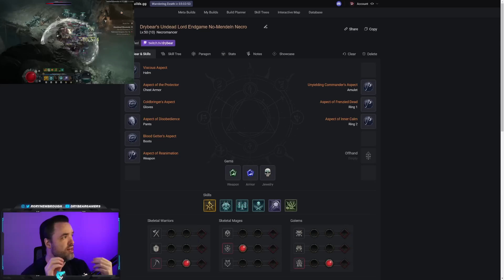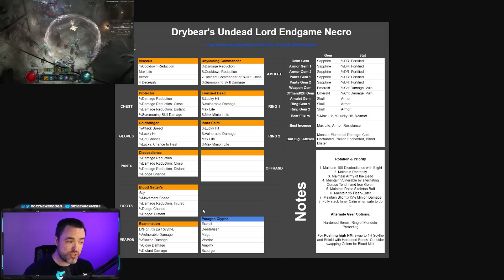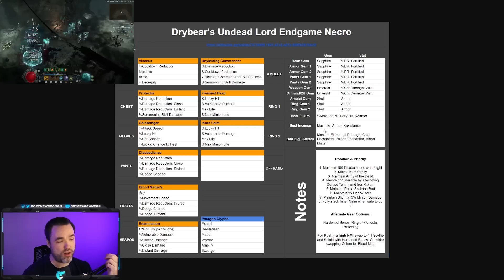NO UNIQUES NEEDED... Drybear's Undead Lord NM80+ Endgame Necro | Diablo IV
Diablo IV is the ultimate action RPG experience with endless evil to slaughter, countless abilities to master, nightmarish dungeons, and legendary loot. Embark on the campaign solo or with friends, through beautifully dark settings, or explore a shared world where players can meet in towns to trade, team up to battle world bosses, or descend into PVP zones to test their skills against other players. Create and customize your character to battle onward against the unspeakable horrors that blight this land. Choose from one of five classes, discover and experiment with a vast array of powerful equipment, and carefully select your talents and abilities to become steadfast in the face of darkness. But choose wisely; your world depends on it.

The game was announced on November 1, 2019 at BlizzCon 2019, and is scheduled for release on June 6, 2023. A playable beta was released on March 17, 2023, and an open beta is scheduled for release on March 24, 2023. Series features such as re-playable, procedurally generated dungeons, and loot-focused character-building will return, while new features such as an open world, and player versus player (PVP) interactions will be incorporated. Five playable classes have been announced—Barbarian, Sorceress, Druid, Rogue, and Necromancer—all of which have appeared previously in the series. Players guide their character through quests and combat in the world of Sanctuary as the once banished Lilith returns to wreak havoc.

00:00 Introduction
01:38 Gameplay
06:04 Skill Build
16:19 Gear & Stats
23:46 Paragon
27:18 Tips & Tricks

Stay up to date on what I'm doing!